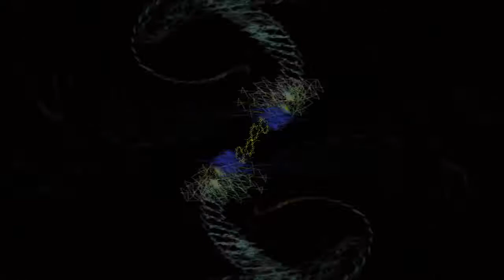Hyperpop x i9bonsai type beat - vvs (shelbybaby prod)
Free for non-profit use only. Credit (prod. shelby baby) in the title. To upload to Apple Music / Spotify, purchase a lease.

lilniina, luvbackpack, miraie, yuju, kid sora, caro, shinigami, ken carson, unotheactivist